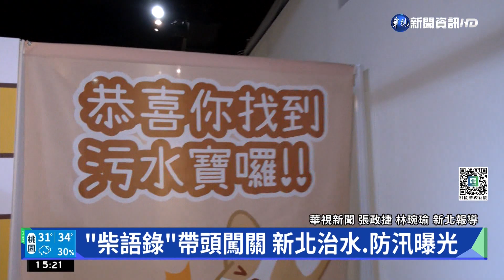"柴語錄"帶頭闖關 新北治水.防汛曝光｜華視新聞 20220701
面對滂沱大雨，治水與防汛的機制，不可或缺，為了讓大家更了解汙水和雨水處理的過程，新北市府特別和知名IP的角色「柴語錄」合作，舉辦水利特展，今(1)日開幕第一天，就吸引大批小朋友前來看展。